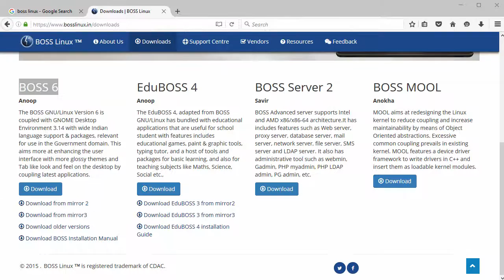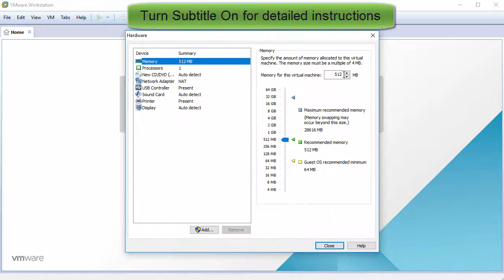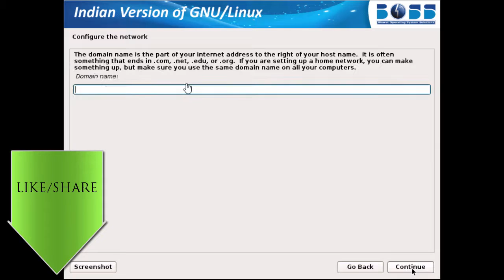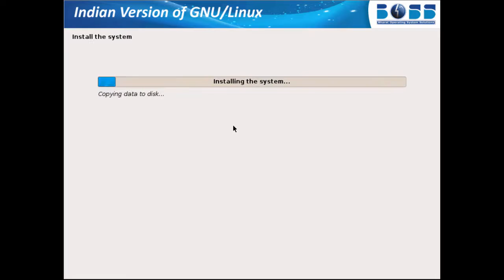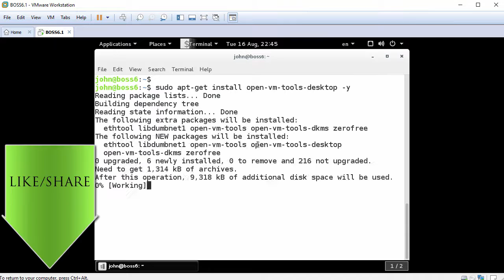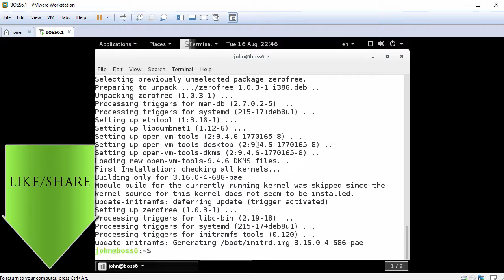How to Install BOSS Linux 6.1 + VMware Tools on VMware Workstation/Player Easy Tutorial [HD]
Easy tutorial on how to install BOSS Linux 6.1 on VMware Workstation or VMware Player step by step. We'll also learn how to install VMware Tools (Open VM Tools) on BOSS Linux 6.1 for better performance and usability. This video tutorial also helps for BOSS Linux installation on physical computer or laptop.

What is BOSS Linux?
BOSS (Bharat Operating System Solutions) GNU/Linux is a Debian-based Linux distribution for enhancing the use of free and open source software in India.  Made specifically for the Indian environment, it consists of a pleasing desktop environment coupled with support for several Indian languages (Bengali, Gujarati, Hindi, Malayalam, Punjabi, Tamil) and other packages that are most relevant for use in the government domain.

BTC: bc1qwtus98fmqwruvd2fdmcryrtrzy6rpheumjh5w9
ETH: 0x95ef4340F1D428C091AA5729FE2dB30f41e1EeC4
LTC: ltc1qnvwrhxhrhzg3mzvz052ppjckmjs3k8vgjkgg9m
XRP: rP24VnD9Y9g3WmfPJ9cZi3wWMZ8Ucgfvey